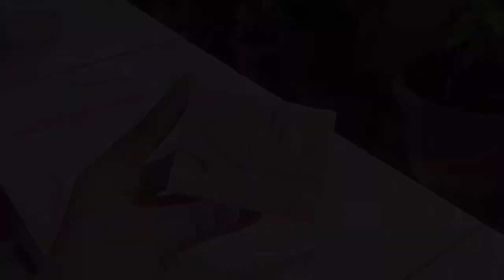EASY soap carving | a sailboat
→ waffle fries by sunshine blvd.

 ⚑ none of the music in this video are mine! credits to these
 amazing artists:

editing apps used :
→ iMovie [video]
→ VLLO [video]
→ Phonto [thumbnail]

sc : 185 🧚🏻‍♀️

age: 14